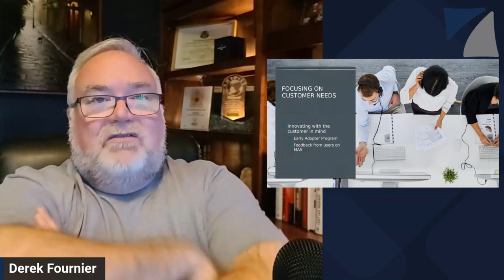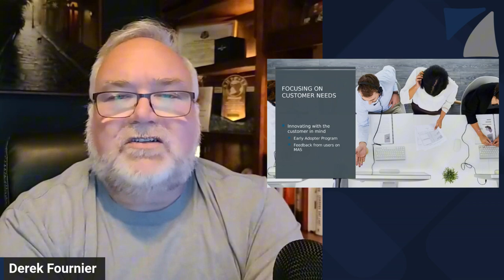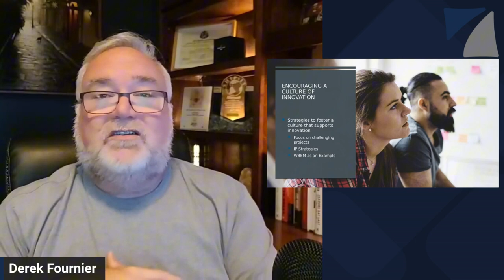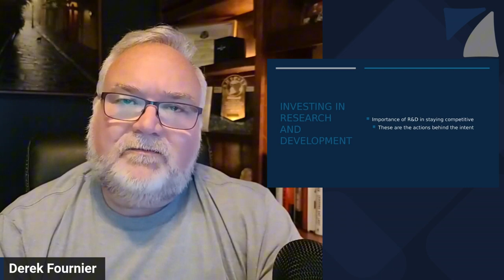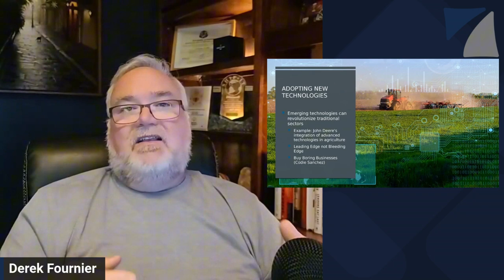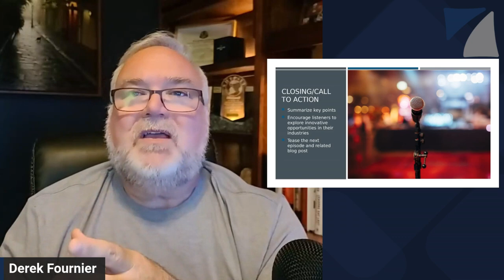Innovating in Traditional Industries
Join us on Plain Sight Strategy Group as host Derek Fournier dives into the crucial role of innovation in business success. Learn how simple changes can lead to significant improvements and why focusing on customer needs is essential.

- Insights from the book "Outstanding" and a consulting company's success with simple innovation.

- The importance of investing in R&D and intellectual property.

- Cody Sanchez's approach to modernizing "boring" businesses.

- Challenges and benefits of integrating new technologies in acquired businesses.

- Lessons from Microsoft's early adopter program and the significance of customer feedback.

Timestamps:
00:00 Evolved in technology, experienced mainframes and PCs.
04:50 Prioritize customer needs before solving problems.
06:48 Struggling history of Systems Management Server at Microsoft.
11:10 Success in innovation: evolutionary and revolutionary elements.
14:24 Fostering culture of innovation to retain talent.
18:32 Encourage innovation, invest in research and development.
21:58 Innovation in traditional industries: John Deere's success.
25:45 Buy established, profitable business for success.
26:56 Leveraging tech, innovation, and collaborating for growth.
30:17 Leverage startups for platform partnership and growth.
33:30 LinkedIn page linked, upcoming series on transformation.